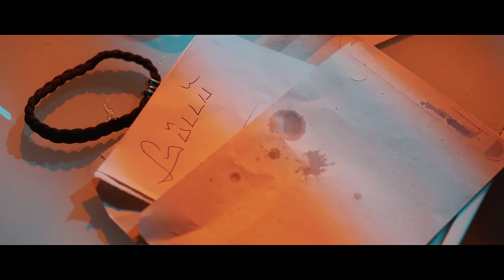Güllü - Unutamazsın Beni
Yapım : Musicom Prodüksiyon
Yapımcı: Fatih Aksoylu, Harun Savaş Aksoylu
Genel Koordinatör: Murat Çağlar
Aranje : Mustafa Arapoğlu
Yönetmen : Enes Bilal Taşçı
prodüktör:Muzaffer Kaya Karakuş-Fatih Aksoylu
Tonmeister : Tuğberk  Gülter
Mix : Engin Ersoy
Mastering:Emre Kral
Basın Pr.:Hilmi Elitez